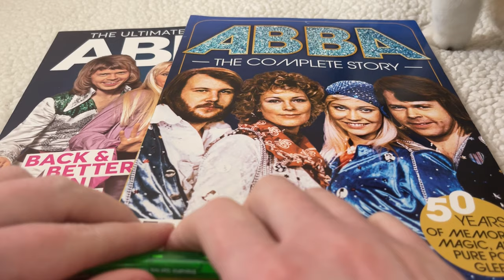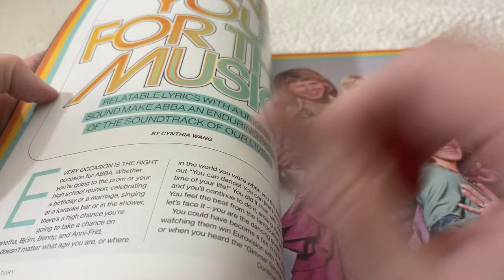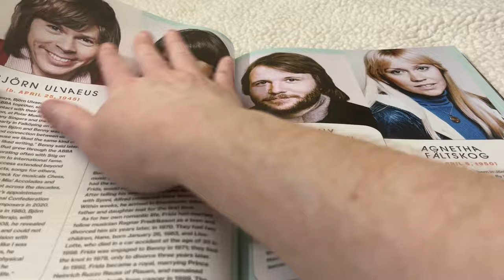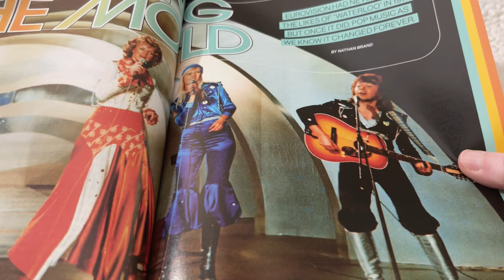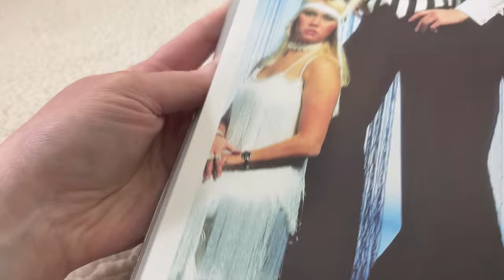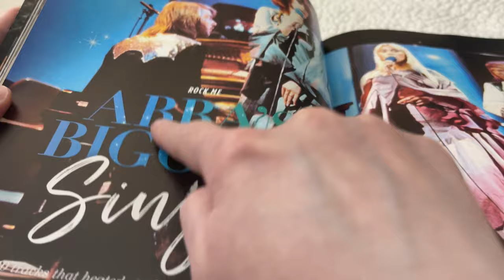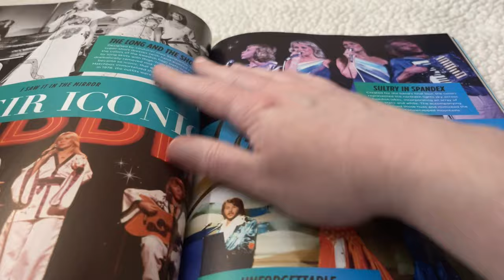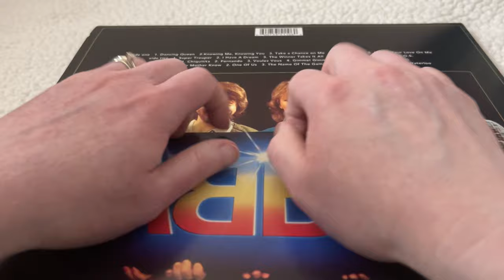ASMR Close Up Magazine Brushing and Tracing (whispered, page sounds)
Come relax with this tingly ASMR magazine flip through. There’s lots of page brushing, tracing, whispering, air tracing, and page sounds. ❤️

0:00 Intro
0:28 First Magazine Brushing and Tracing
12:43 Second Magazine Brushing and Tracing
19:07 ABBA Gold Vinyl Album
21:08 Outro